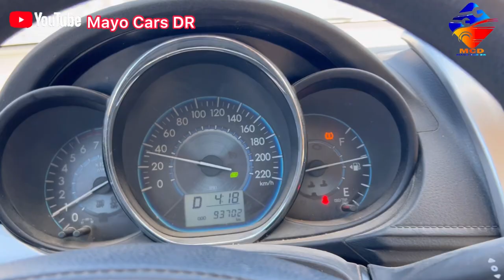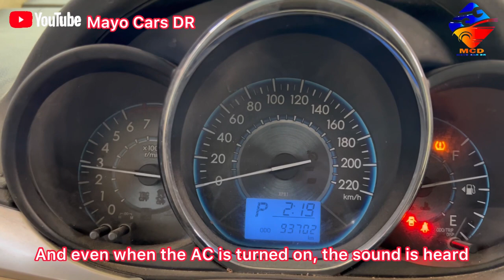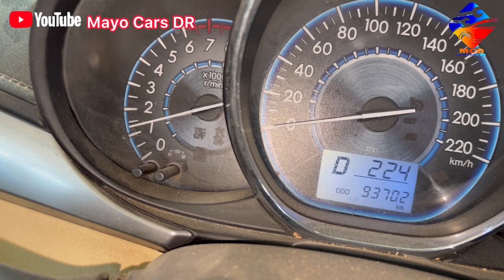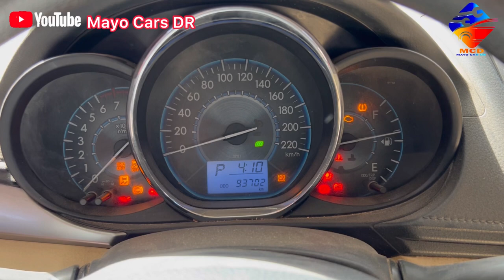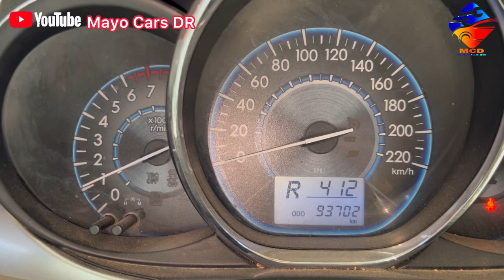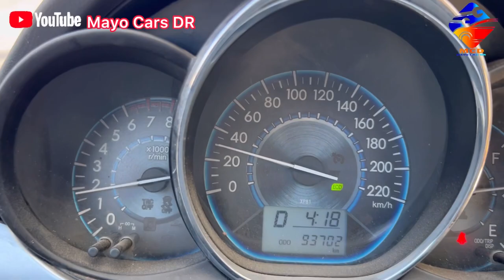How To Diagnose Engine Noise Of Toyota Yaris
How To Diagnose And Fix Bad Engine Noise || Drive Belt Tensioner Replacement Of Toyota Yaris